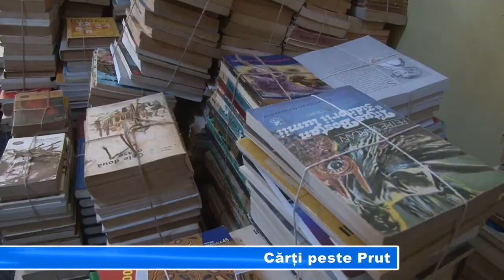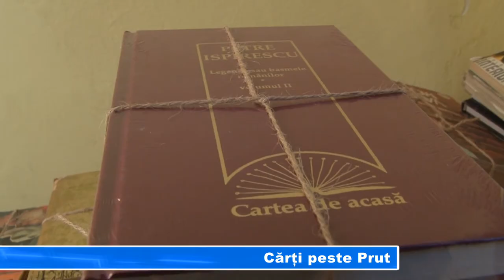CARTI PESTE PRUT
Peste 2.000 de cărți donate - acesta este rezultatul campaniei "Cartea, pâinea zilnică a fraților noștri de peste Prut", desfășurată de PP-DD Giurgiu. După acest succes, organizatorii au apelat la rotarieni pentru a extinde acțiunea. Toate volumele strânse vor ajunge la copiii din Republica Moldova.